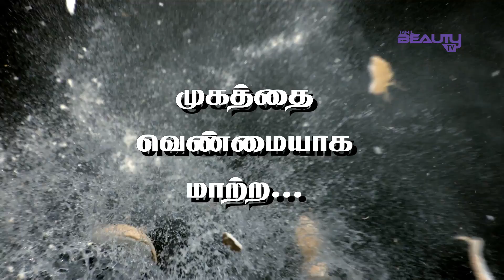Coconut Water For Skin whitening - Just use and see the magic | Beauty Tips in Tamil